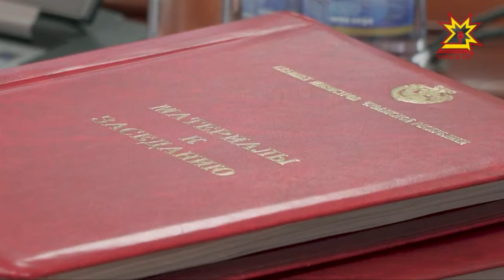Социаллă пĕлтерĕшлĕ ыйтусене вăхăтра татса памалла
Чăваш Республикин Правительстви кăçалхи çула пĕтĕмлетсе черетлĕ ларăва пухăнчĕ. Социаллă пĕлтерĕшлĕ ыйтусене вăхăтра татса памалла. Ку - ларури тĕп ыйтусенчен пĕри пулчĕ. Малалла тĕплĕнрех.